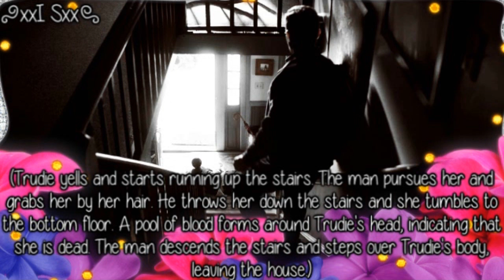The Vampire Diaries [A Few Good Men] [Part 4]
THIS IS NOT THE REAL SHOW AND I DO NOT OWN THIS!

here is part 4 of this. sorry it took me a week again. I've been doing a lot of collab parts lately. I am working on what will hopefully be the last part now. So hope to have that up tomorrow or Monday. I feel like this episode has taken me so long to edit and it might end up being a 7 part one. But hopefully not. So anyways please comment!!